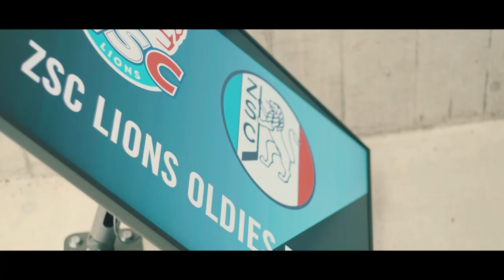ZSC Oldies Day 2021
Impressionen vom Oldies Day am 21. November 2021: «Ein Klassentreffen».